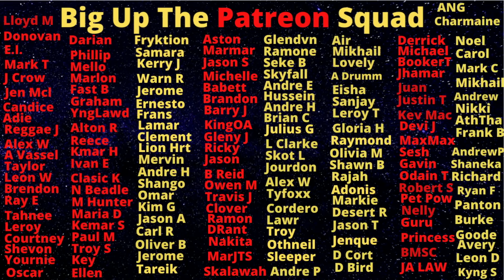'Shaney' Was One Of The 16 Most Wanted Man In West Kingston Until His Luck Ran Out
Shane Williams challenged the JDF and it did not end well for him in West kingston

Politricks Watch Is A Jamaica Vlog channel that is dedicated to helping make Jamaica  better place regardless of the pushback from those who wish the opposite.

Big up!